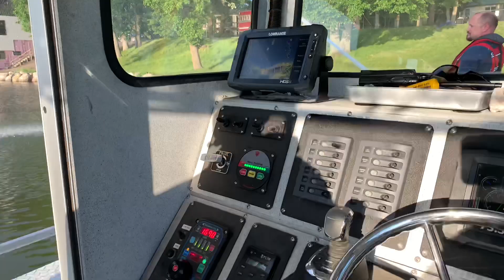2019 Clear Lake IA Fire Boat Training